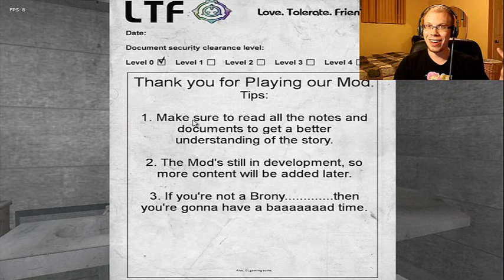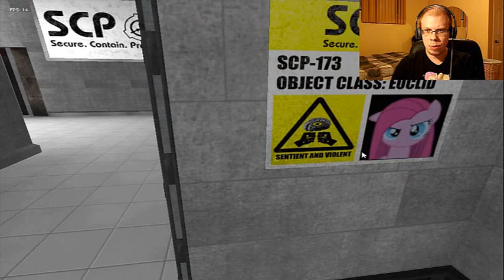Alex Side gameplay: my little foundation part 1